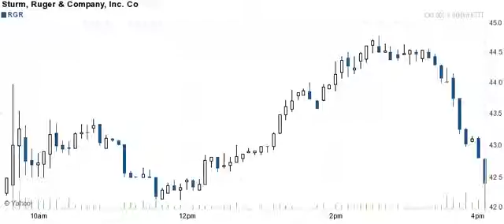141030 breakout breakdown details